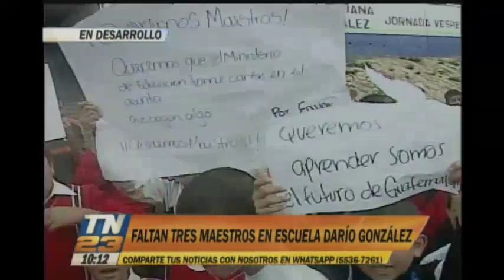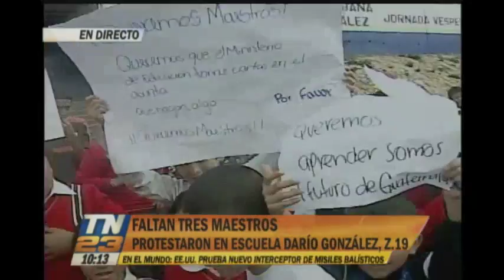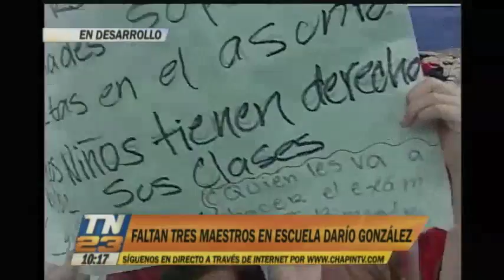Faltan 3 maestros en escuela Darío González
En zona 19, del área metropolitana, estudiantes de la escuela Darío González protestaron presenta la falta de 3 maestros.

El problema se resolverá en unas semanas